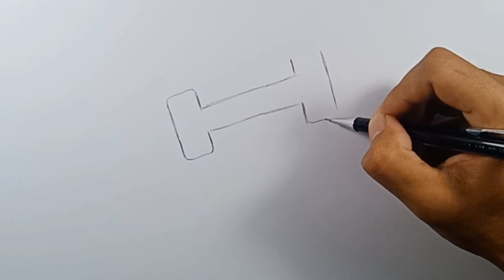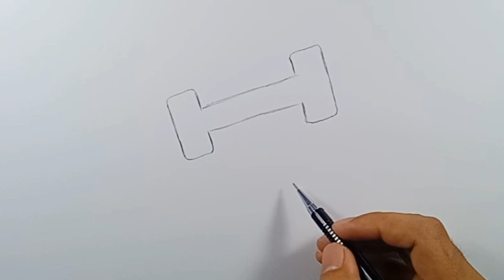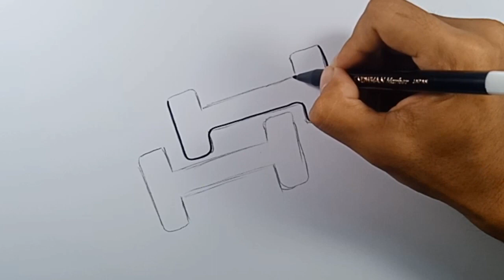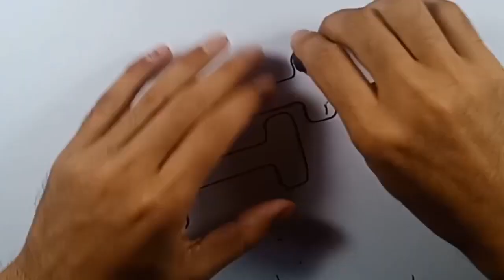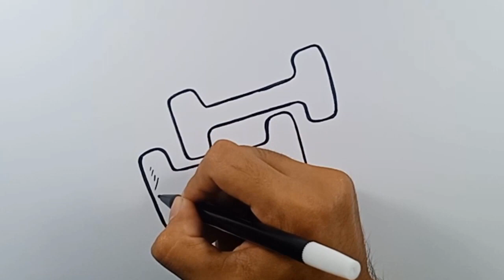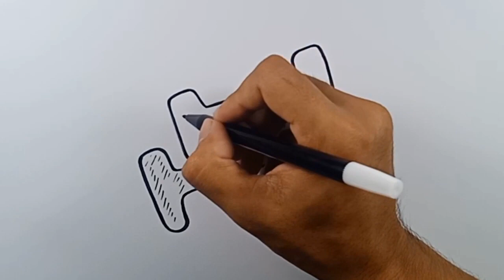how to draw dumbbells step by step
how to draw dumbbells

Hello friends, welcome to Flash J Art!
This channel is all about providing very simple and easy drawing tutorials for beginners. Start your wonderful art journey by joining my channel. Thanks.